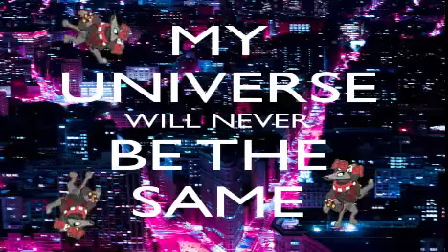Ajmv- Glad You Came